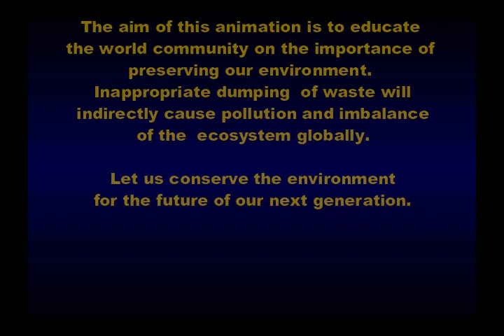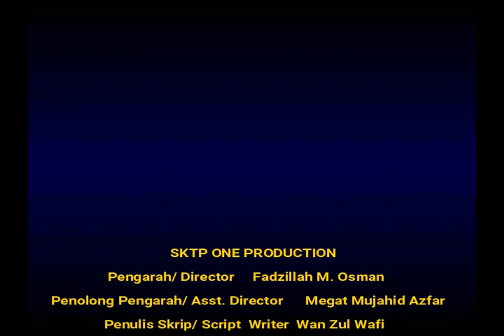Kelestarian Alam Sekitar Tanggungjawab Bersama / Environmental Sustainability Our Responsibility